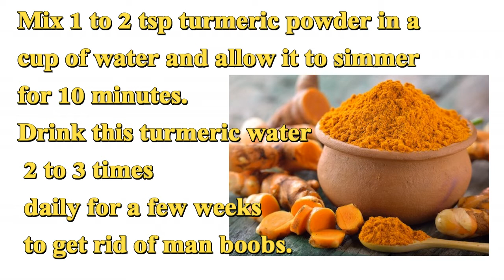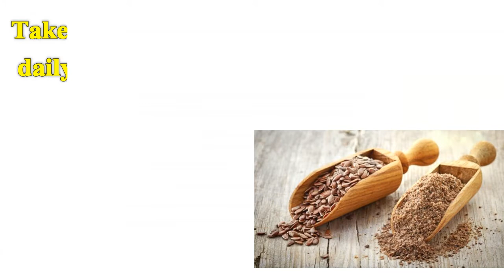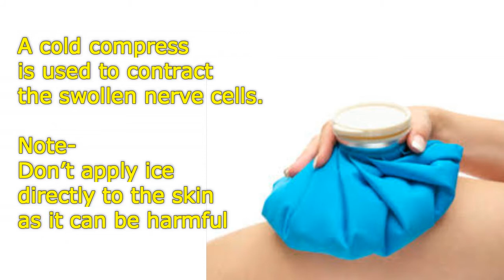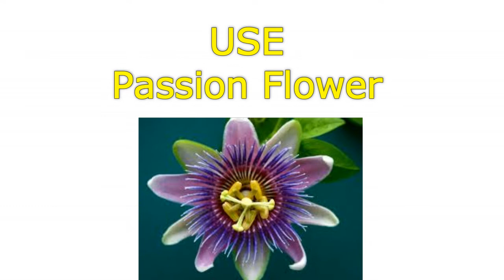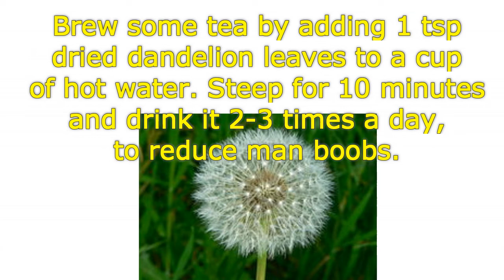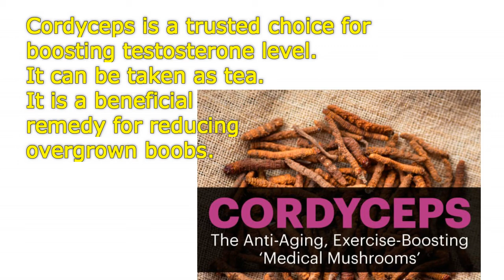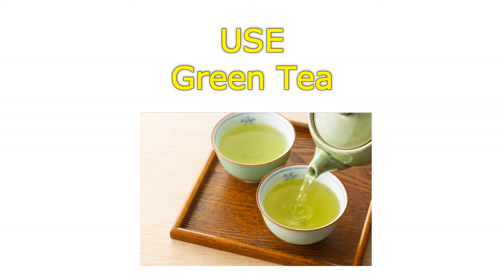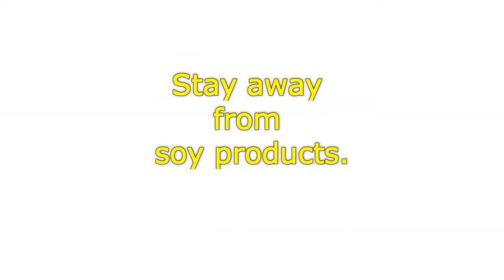HOME REMEDIES for Losing Man Boobs- fitindia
HOME REMEDIES for Losing Man Boobs
Gynecomastia Home Remedy
Cure yourself with Home Remedies